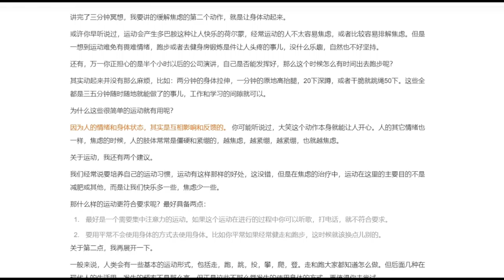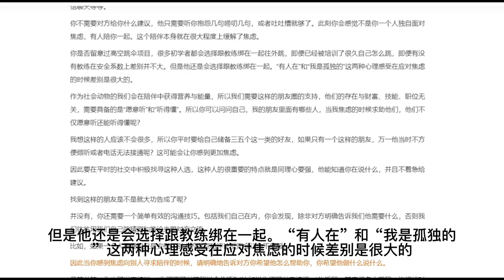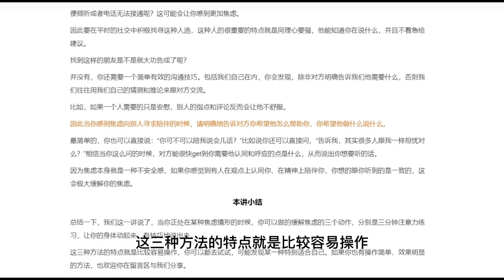缓解焦虑的三类动作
上一讲我们说了
怎么去翻译和解读自己的焦虑
当你觉察到焦虑情绪是怎么发生的时候
焦虑可能就已经减轻了
这一讲我们来说
当某种情形下的焦虑发生时
你可以做什么
在这里，首先，我会告诉你
当焦虑发生的时候
你应该去做些什么——“做些什么”是对的
如果什么都不做的话，久而久之
你的情绪和感觉可能被压抑
就像我们在发刊词里讲过的
忽视焦虑，不是应对焦虑的可取策略
相信很多人在遇到焦虑的时候
听到的最多的建议就是“平静下来”、“放松一下”，
但是这就好像是对着一个愤怒的人说“消消气”一样
几乎属于无效指令
因为很多的时候
我们不能用概念控制自己的情绪
而是要通过行动去调整自己的状态
先请你回想一下
当你感到焦虑的时候你会做什么？
吃东西？
打电话？
还是转移注意力忙些别的事情？
或者去健身房跑步？
你有没有发现
焦虑的感觉就像是一股能量
你总要用些方法去引导和化解这个能量
这一讲
我会分享三种好操作的缓解焦虑的方法
你听起来可能不陌生
但是具体操作细节需要注意
第一种
三分钟注意力练习
这一招就是教给你一个调整状态的超级简单的方法
为自己安排一个三分钟的呼吸时间
坐着，躺着
站着都行；
甚至在地铁站
开会前都可以做
眼睛是微微闭上还是目视下方都可以
只需要告诉自己说现在你要做个小练习
接下来的三分钟每一分钟都有不同的任务
第一分钟，我把它叫做自我采访
问问自己：
我的脑子里面现在都在想什么？
我心里面的感觉是怎样的？
我的身体有什么感觉么？
你只需要感觉到就可以
比如“我脑子里全是明天的工作汇报”、“我的脖子有点酸”。
记住
不需要作任何评判
不给自己说“要是怎样就好了”“我应该”之类的话
第二分钟，把思维的角度收窄
把所有的注意力用来数呼吸
不要刻意用力地去呼吸
就是轻轻地、很舒服地呼吸就可以
有意识地去数呼吸数来保持专注
最后一分钟
再次把注意力放到你的身体的感觉
你周围的环境、声音、气味上去
是不是很简单？
这种单一焦点练习
对于很多熟悉正念疗法的人来说并不陌生
目的就是让我们保持专注和集中度
练习把四处乱撞的思绪聚焦在单一焦点上
比如呼吸
比如声音，比如身体
为什么“三分钟”里每一分钟想的事情不一样呢？
因为这个过程会让你觉得你的思维和状态是可以流动的
就像是一个沙漏
沙子从宽口进入窄口
穿越瓶颈，又进入另外一个状态
这是一种最小难度、最容易操作的注意力控制练习
这三分钟的体验会告诉你：
焦虑只是你一时的情绪
它绑架不了你
讲完了三分钟冥想
我要讲的缓解焦虑的第二个动作
就是让身体动起来
或许你早听说过
运动会产生多巴胺这种让人快乐的荷尔蒙
经常运动的人不太容易焦虑
或者比较容易排解焦虑
但是一想到运动难免有畏难情绪
跑步或者去健身房锻炼是件让人头疼的事儿
没什么乐趣，自然也不好坚持
还有
万一你正担心的是半个小时以后的公司演讲
自己是否能发挥好
那么这个时候怎么有时间出去跑步呢？
其实动起来并没有那么麻烦，比如：
两分钟的身体拉伸
一分钟的原地高抬腿，20下深蹲
或者干脆就跳绳50下
这些全都是三五分钟随时随地就能做了的事儿
工作和学习的间隙就可以
为什么这些很简单的运动就有用呢？
因为人的情绪和身体状态
其实是互相影响和反馈的
 你可能听说过
大笑这个动作本身就能让人开心
人的其它情绪也一样，焦虑的时候
人的肢体常常是僵硬和紧绷的
越焦虑
越紧绷，越紧绷，也就越焦虑
关于运动，我还有两个建议
我们经常说要培养自己的运动习惯
运动有这样那样的好处，这没错
但是在焦虑的治疗中
运动在这里的主要目的不是减肥或其他
而是让我们快乐多一些，焦虑少一些
那什么样的运动更符合要求呢？
最好具备两点：
最好是一个需要集中注意力的运动
如果这个运动在进行的过程中你可以听歌
打电话
就不符合要求
要用平常不会使用身体的方式去使用身体
比如你平常如果经常健走和跑步
这时候就该换点儿别的
关于第二点，我再展开一下
一般来说
人类会有一些基本的运动形式
包括走，跑
跳，投，攀，爬，登
走和跑大家都知道怎么做
但后面几种在现代人的生活里
发生的频率不是那么高
但正是这些不那么常发生的使用身体的方式
更值得你去尝试
比方说，跳，就是蹦起来，比如跳绳
比如蹦床
你看几乎所有的小朋友都喜欢蹦蹦跳这项运动
而大人在蹦床的时候也会感觉非常地开心
投呢，就是投掷
比如打篮球的投篮
比如冰壶运动的投壶
就连用纸团往垃圾篓里投
看谁投得准这个活动
都会让很多人觉得很快乐
攀，攀岩给人的感觉是刺激的
命悬一线的既视感能让人全身心聚焦当下
爬，就是四肢着地爬行
下次当你哄那种很小的小朋友的时候
试着让自己爬着追也在爬着的他
相信你们两个都会很开心
你也可以在家里试着四肢着地自己爬
感觉会非常特别
此外，我还非常推荐的一种运动
就是跳舞
因为舞蹈本身不是动作的重复而是情绪的表达
像跳舞、蹦床、冰壶球、室内攀岩这样的运动
不仅让我们拥有多巴胺带来的愉悦
还会有专注带来的聚焦感
不熟悉的方式使用身体所带来的成就感
这些都会很大程度上缓解焦虑
缓解焦虑的第三个动作
那就是把它说出来
而且是有技巧地说出来
这个方法我们平常会经常无意识地使用
就是当我们感到焦虑的时候
会寻求他人的帮助与支持
比如给朋友打电话，微信聊天等等
你不需要对方给你什么建议
他只需要听你抱怨几句唠叨几句
或者吐吐槽就够了
此刻你会感觉不是你一个人独自面对焦虑
有人陪你一起
这个陪伴本身就在很大程度上缓解了焦虑
你是否留意过高空跳伞项目
很多初学者都会选择跟教练绑在一起往外跳
即便已经被培训了很久自己怎么跳
即便有没有教练在安全系数上差别并不大
但是他还是会选择跟教练绑在一起。“有人在”和“我是孤独的”这两种心理感受在应对焦虑的时候差别是很大的
作为社会动物的我们会在陪伴中获得营养与能量
所以我们需要这样的朋友圈的支持
他们的存在与财富、技能、职位无关
需要具备的是“愿意听”和“听得懂”。
所以你可以问问自己
我的朋友里面有哪些人
当我焦虑的时候求助他们
他们不仅愿意听还能听得懂呢？
我想这样的人应该不会很多
所以你平时要给自己储备三五个这一类的好友
如果只有一个这样的朋友
万一他当时不方便倾听或者电话无法接通呢？
这可能会让你感到更加焦虑
因此要在平时的社交中积极找寻这种人选
这种人的很重要的特点就是同理心要强
他能知道你在说什么
并且不着急给建议
找到这样的朋友是不是就大功告成了呢？
并没有
你还需要一个简单有效的沟通技巧
包括我们自己在内，你会发现
除非对方明确告诉我们他需要什么
否则我们往往用我们自己的猜测和推论来跟对方交流
比如，如果一个人需要的只是安慰
别人的指点和评论反而会让他不舒服
因此当你感到焦虑向别人寻求陪伴的时候
请明确地告诉对方你希望他怎么帮助你
你希望他做什么说什么
最简单的
你也可以直接说：“你可不可以陪我说会儿话？”比如说你还可以直接问，“告诉我
其实很多人跟我一样担忧对么？”相信当你这么问的时候
对方能很快get到你需要他认同和呼应的点是什么
从而说出你想要听的话
因为焦虑本身就是一种不安全感
如果你感觉到有人在观点上认同你、在精神上陪伴你
你想的跟你听到的是一致的
这会极大缓解你的焦虑
总结一下，我们这一讲说了
当你正处在某种焦虑情形的时候
你可以做的缓解焦虑的三个动作
分别是三分钟注意力练习
让你的身体动起来，有技巧地说出来
这三种方法的特点就是比较容易操作
你可以都去试试
可能发现某一种特别适合自己
如果你也有操作简单、效果明显的方法
也欢迎你在留言区与我们分享